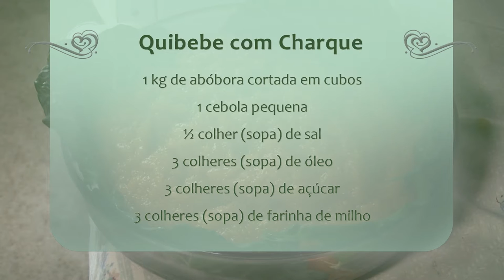Receita tradicional dos quilombos: Quibebe com Charque - Rio Grande Rural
Em Viamão-RS existem três comunidades quilombolas onde vivem cerca de 100 famílias. A maior delas é o Quilombo Peixoto dos Botinhas, com aproximadamente 60 famílias. Fomos até lá para aprender a fazer uma receita tradicional da culinária brasileira: o Quibebe com Charque.

Quibebe com Charque
- Ingredientes:
1 kg de abóbora cortada em cubos
1 cebola pequena
½ colher (sopa) de sal
3 colheres (sopa) de óleo
3 colheres (sopa) de açúcar
3 colheres (sopa) de farinha de milho
- Para fazer o charque:
1 kg de charque dessalgado, cozido e desfiado
2 cebolas grandes cortadas em pétalas

Programa #936